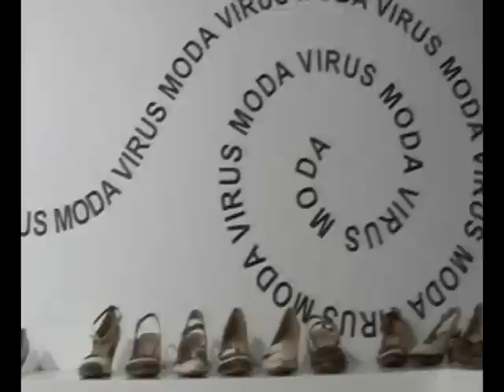Virus Moda - Spring/Summer 2009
Men and woman shoes